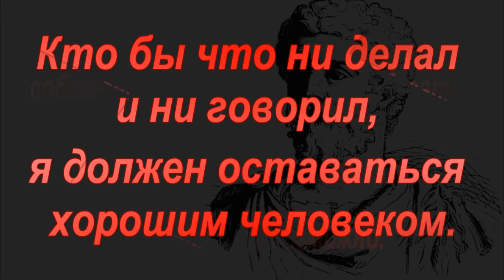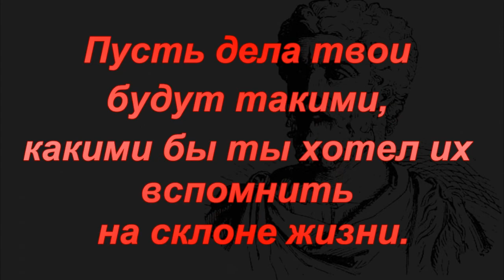Марк Аврелий - Рассуждения о самом себе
Марк Аврелий Антонин (лат. Marcus Aurelius Antoninus; 26 апреля 121, Рим — 17 марта 180, Виндобона) — римский император (161—180) из династии Антонинов, философ, представитель позднегостоицизма, последователь Эпиктета. Последний из пяти хороших императоров.
Марк Аврелий оставил философские записи — 12 написанных на греческом языке «книг» (глав книги), которым обычно приписывают общее название «Рассуждения о самом себе» . Учителем философии Марка Аврелия был Максим Клавдий.
Будучи представителем позднего стоицизма, Марк Аврелий наибольшее внимание в своей философии уделяет этике, а остальные разделы философии служат целям пропедевтическим.
Предшествующая традиция стоицизма различала в человеке тело и душу, представляющую собой пневму. Марк Аврелий усматривает в человеке три начала, добавляя к душе (или пневме) и телу (или плоти) ещё интеллект (или разум, или нус).